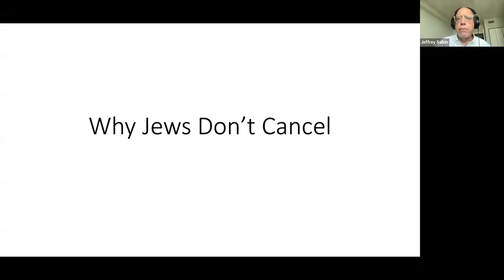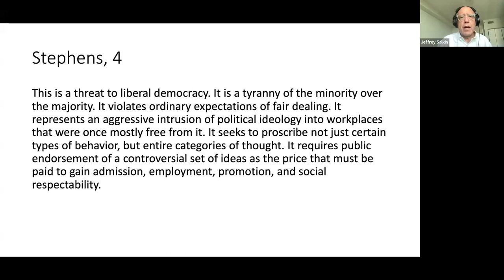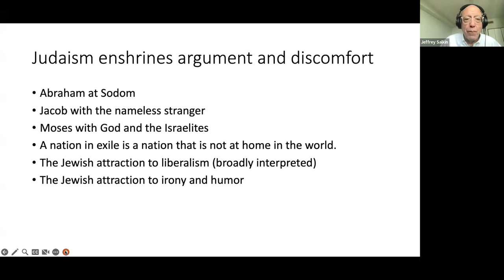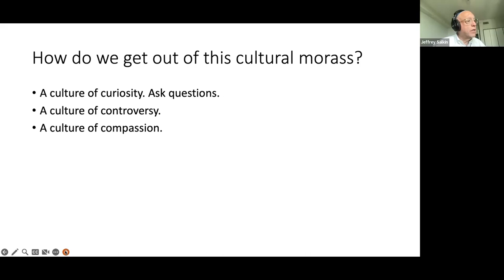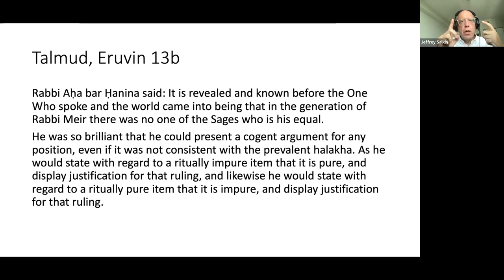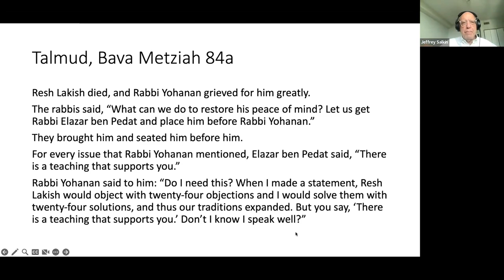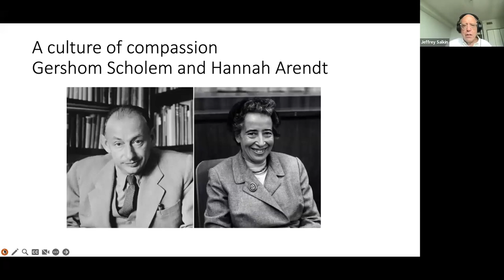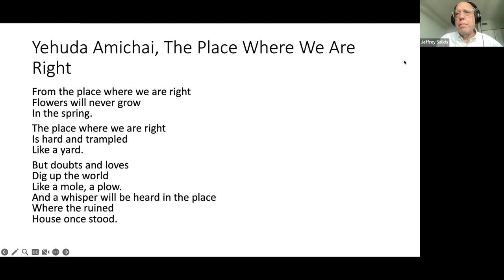On Cancel Culture: Why Jews Don't Cancel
Cancel culture – the silencing of unpopular opinions, and the shunning of those who voice them – is now a part of American life. It need not be. Rabbi Salkin will show you a Jewish model for disagreement, and extending diversity into different areas of life.

Rabbi Jeffrey Salkin is one of American Judaism’s most prolific and most-quoted rabbis. His blog, “Martini Judaism: for those who want to be shaken and stirred,” published by the Religion News Service, won a 2022 Wilbur Award from the Religion Communicators Council for best religion blog of the year, as well as two previous awards. “Martini Judaism” now produces podcasts, based on his columns.  Rabbi Salkin’s essays have appeared in the Washington Post, Commentary, The Wall Street Journal, The Huffington Post, Tablet, Mosaic, Forward, and JTA. He has discussed the American political scene on CNN and the BBC. He has contributed articles to scholarly journals. His ten books discuss such subjects as bar/bat mitzvah, Israel, masculinity, and Jewish culture, as well as three Torah commentaries. He delivered the keynote on religion and spirituality at the iconic Chautauqua Institution, as well as contributing to CLE (continuing legal education) programs, and interreligious dialogues in international forums. His colleagues have described him as “courageous,” “always relevant,” and “one of American Judaism’s true public intellectuals.” Rabbi Salkin serves as the rabbi of Temple Israel in West Palm Beach, Florida. His hobbies include: playing guitar, movies, theater, travel to Israel, and drinking coffee.